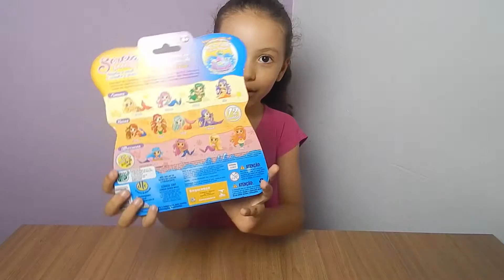Naná abrindo sua primeira Sereia Magic - Magic Mermaid - Sereia Surpresa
Oi pessoal, hoje vamos ver a Nathália abrindo sua primeira Sereia Magic.
Vem conferir com a gente!